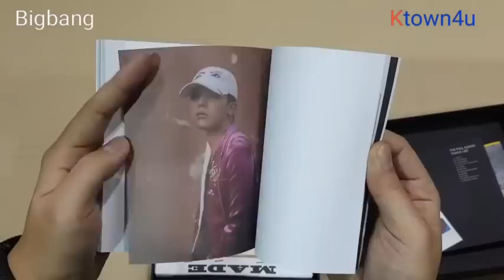[Ktown4u Unboxing] BIGBANG MADE THE FULL ALBUM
[Only Ktown4u Giveaway : Official Full Phone Sticker*1p] BIGBANG - BIGBANG MADE THE FULL ALBUM (Random ver.) (First-press)